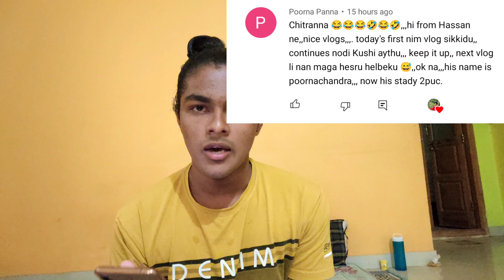ಅಮ್ಮಂಗೆ ಹುಷಾರಿಲ್ಲ ಆದರೂ 7up ಜೂಸ್ ಕುಡಿತರೆ 😒